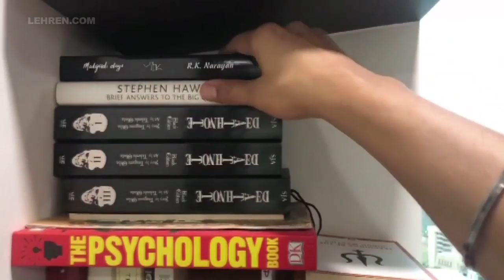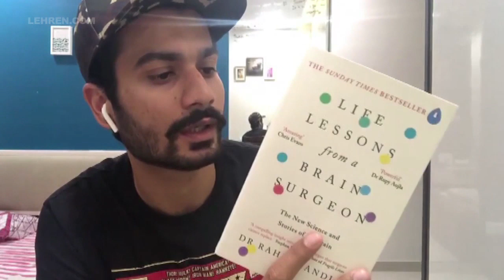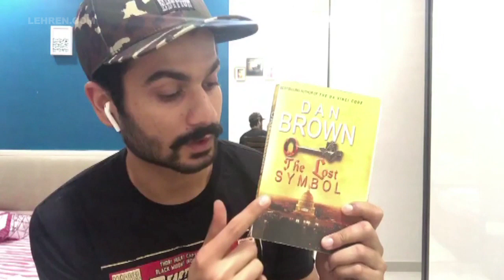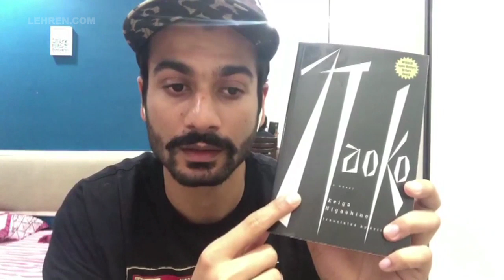Sunny Kaushal Suggests 10 Books To Read In Quarantine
Vicky Kaushal's brother Sunny Kaushal has given recommendation of 10 books that you can read during the lockdown period.